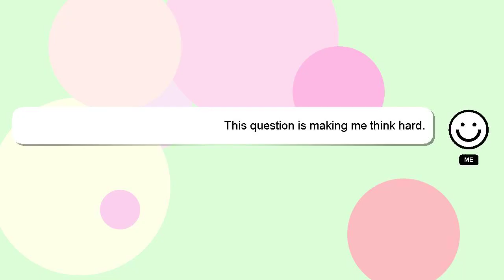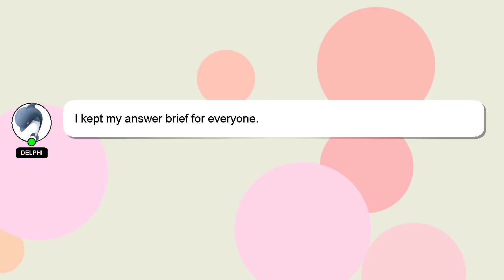How to repair hindware geyser?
Here's a short introduction about myself, Hey, I'm known as Delphi. I help you answer your questions. - How to repair hindware geyser?

Let me know if you have more specific questions or concerns by leaving a comment or starting a chat. Your answer will be recognized and appreciated with a 'heart' from me.

*2 What we are experimenting :*